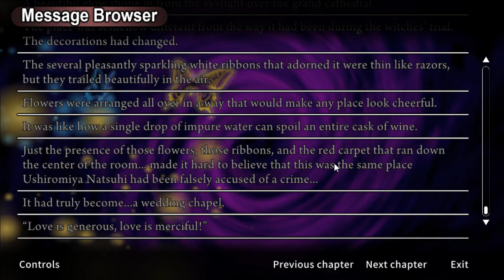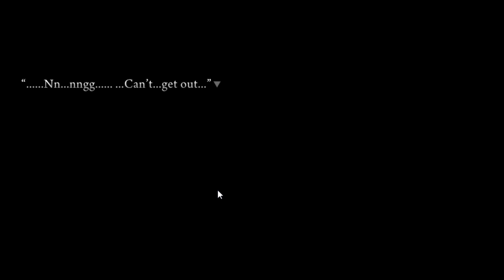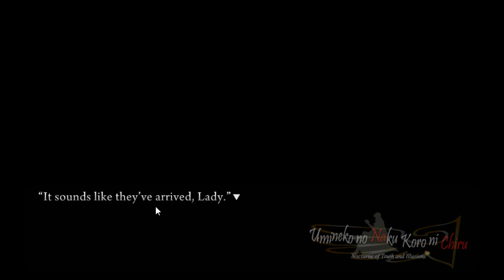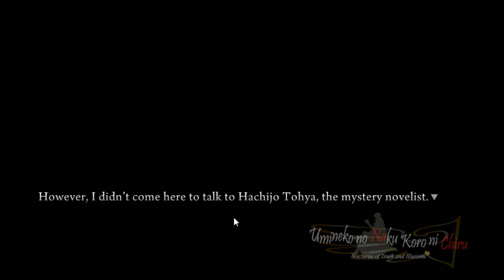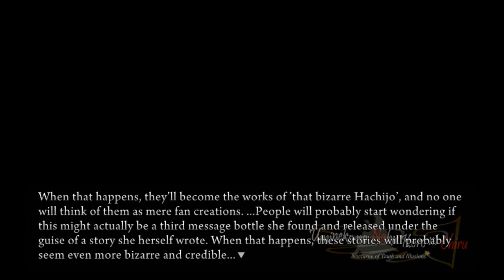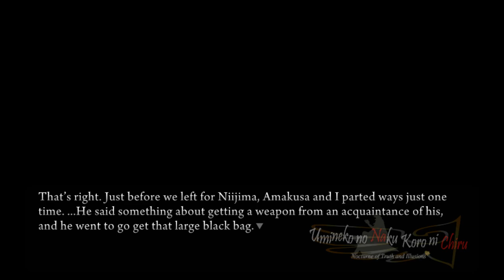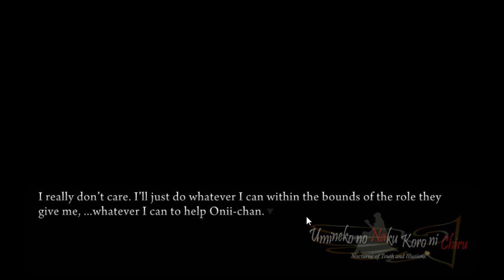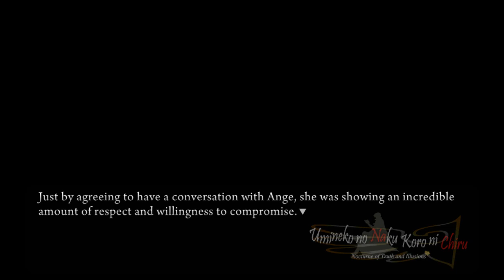Let's Play Umineko Chiru (Answer Arcs) (6)! Stream #1 - Advent of the Golden Sorcerer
My First  Umineko Chiru (6) Stream! Thank you to everyone who is experiencing this story with me! Last Time, BATTLER WRECKED HOUSE, Y'ALL! Getting the new power of the Golden Truth and becoming both the Golden Sorcerer and Territory Lord, Battler is ironically now in the position of GM! Hopefully he can revive Beato and help her!